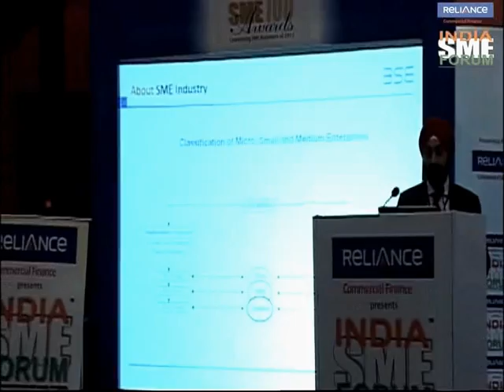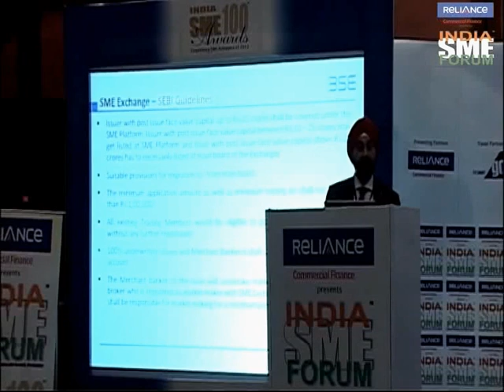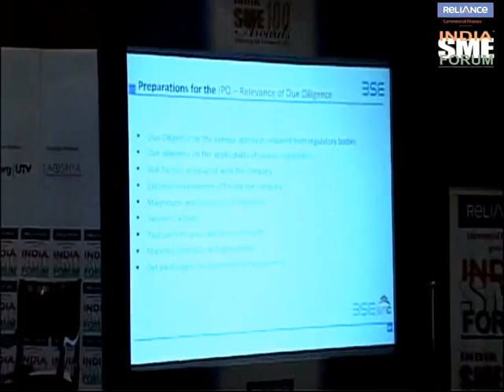Harbinder Sokhi on Listing at BSE-SME Exchange at The India SME Forum 2012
Mr. Harbinder Sokhi
Regional Manager, BSE SME Exchange, North Zone